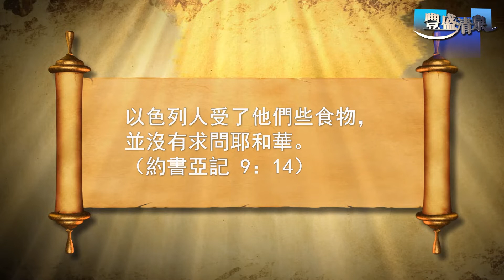豐盛清泉 約書亞記系列 9